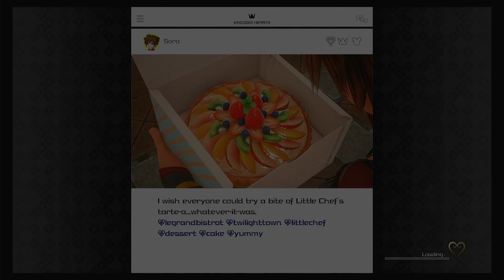Kingdom Hearts 3 (PS4) Playthrough Part 148 Le Grand Bistrot; Sea Bass Poêlé(+)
Kingdom Hearts 3 (PS4) Playthrough [No Commentary] Part 148 Le Grand Bistrot; Sea Bass Poêlé(+)